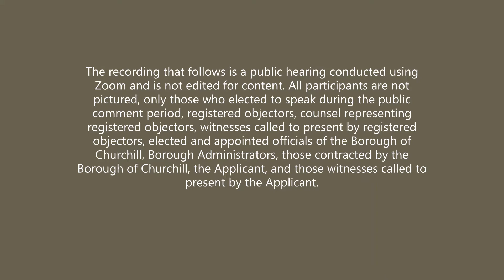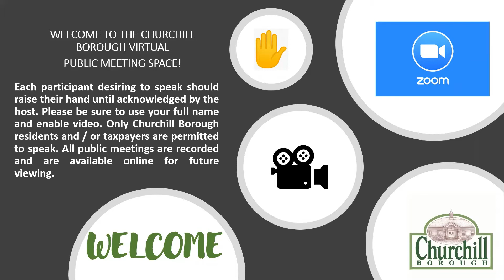BOC Public Hearing Re: Churchill Creek Project, LLC Day 5 08/12/2021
DAY 5 Thursday August 12, 2021 (1 hour) Two “Pro Se Party Objectors” (Ray Delask & April Kline) testified. (1 hour) NOTE: “pro se party objectors” (Objectors proceeding without a lawyer). Residents and or taxpayers of the Borough who are deemed to be directly impacted by the proposed conditional use. Originally Twenty-seven individuals asked to considered “pro se party objectors”. Two individuals chose to present their case on Thursday August 12, 2021. Seven have asked to have their names removed from the list of Pro Se Party Objectors. The hearing ended early because Council permitted the request by the objectors to delay their date of presentation. They appealed to council because they contend that they did not have enough time to prepare.